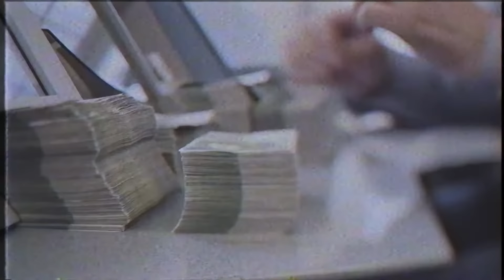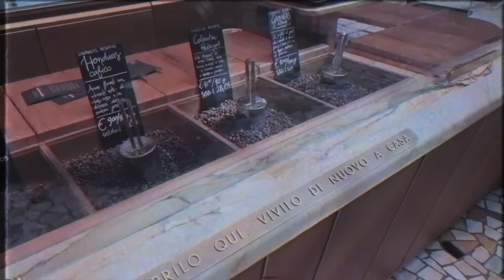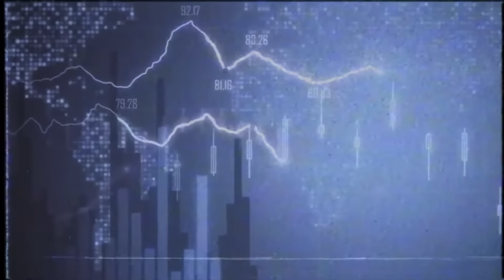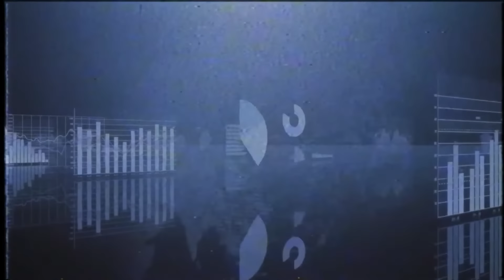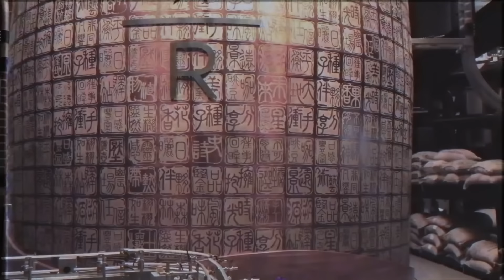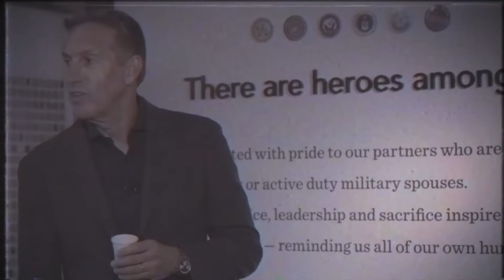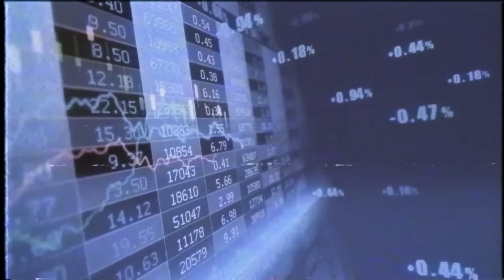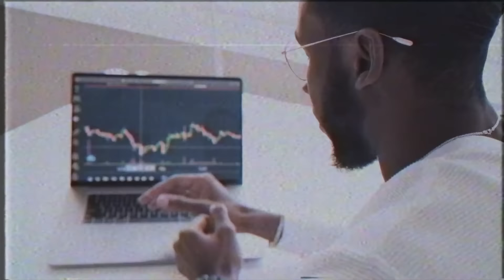Как продавец посуды стал кофейным гигантом. Реальная история «Starbucks» Говарда Шульца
Что вы знаете о Старбакс? Старбакс превратила свой продукт в культовое явление. Вы узнаете в этом видео как всего лишь один человек, стоящий за Старбакс изменил целый мир. А также то, как компания стала кофейным гигантом. Ключевые повороты истории кофейного бизнеса Старбакс по книги Говарда Шульца «Как чашка за чашкой строилась Старбакс».

История компании Starbucks в том, что если человек способен собрать команду, вдохновить и подключить на одну волну, вместе они смогут творить чудеса — Говард Шульц, основатель сети кофеен Старбакс, в прошлом член совета директоров компании.

Реальные истории компаний. Истории успеха брендов, бизнесов и их основателей.

ПОДДЕРЖИ АВТОРА
Сбер: 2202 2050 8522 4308
Биткоин: 16iJfVZ7ixv9SJoFHox5c5uTuuenqrX2iu
Тонкоин: UQAbwMt46cYzEU1HUeBoMfvhwFe8-0TsyawPz0qYGKZXZuqL